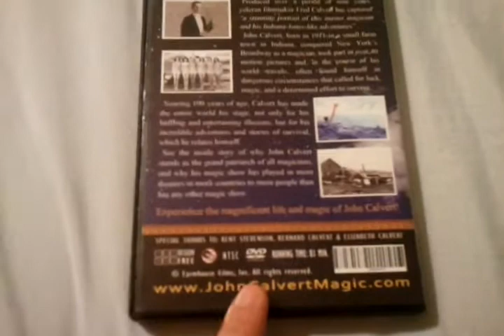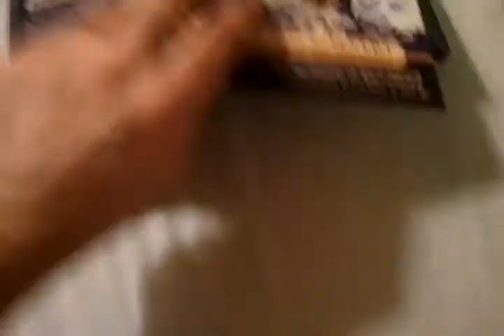John Calvert: Magic and Adventures - DVD Review and Unboxing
Reviewing and unboxing John Calvert's documentary on DVD.

Madren Elbern "John" Calvert is an American magician who has performed on stage for eight decades both in the United States and worldwide. He is also a film actor who appeared in numerous movies.

From the mid-1940s through the late 1950s, he performed in approximately forty films, including starring roles in three Film Classic releases, in which he portrayed a debonair detective known as "The Falcon".

Calvert continued performing magic during his Hollywood days. In the mid-1940s, he transported his show's equipment and personnel worldwide in a Douglas DC-3 airliner, and in later years on yachts.

His biographer, William V. Rauscher, has called Calvert a "real-life Indiana Jones" because of his reputation.

Calvert was invited to perform his magic act both on Broadway in New York City and at the London Palladium Theatre on his 100th birthday.